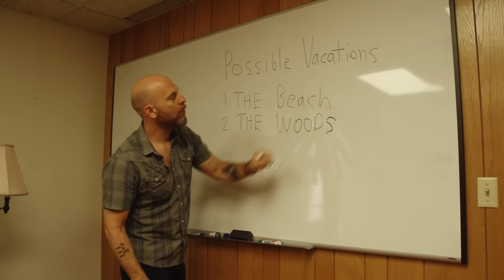RATIONAL FUNK Ep. 36: The Truth About Tuning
RATIONAL FUNK is a complete instructional program for musicians of all skill levels, featuring tips, tricks, inspiration, and industry secrets from acclaimed drum professional Dave King (The Bad Plus).

In this episode, Dave talks about:
• smart approaches to tuning your drum kit
• the mysterious disappearance of his father
• modern travesties in the mobile deployment of frozen treats

Shot & edited by Joe Johnson

Dave King plays Rat Rod Drums and Zildjian cymbals with Vic Firth Sticks.